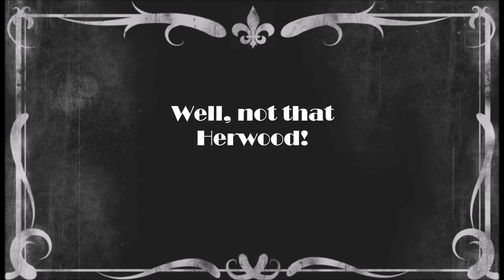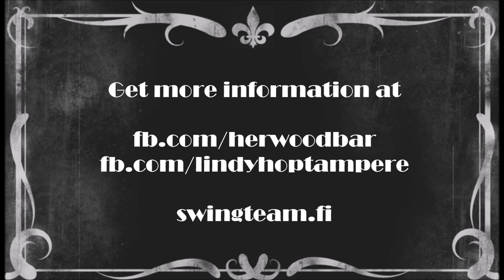Social evenings in Hervanta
Swing Team is back in Hervanta for social evenings at Herwood.